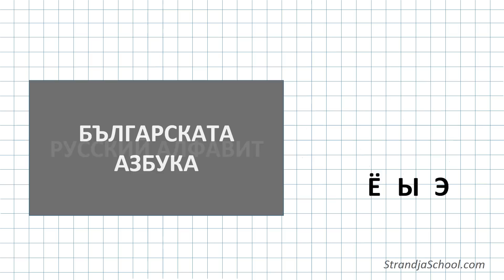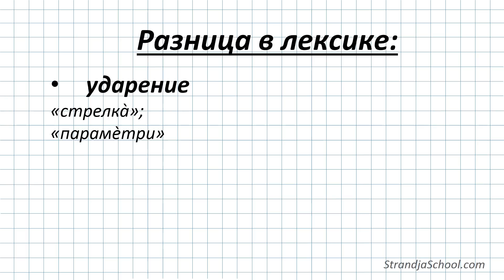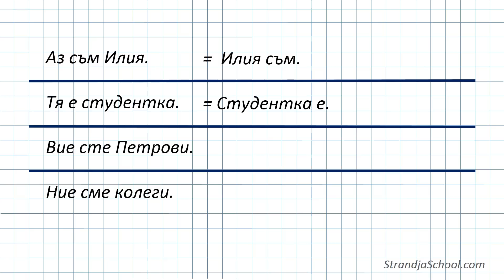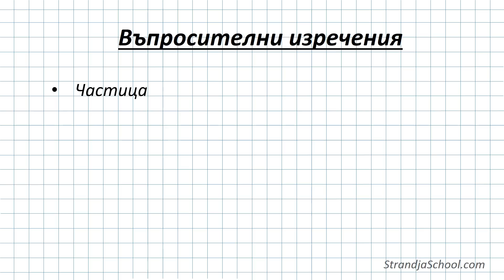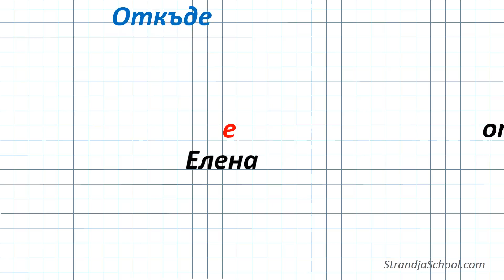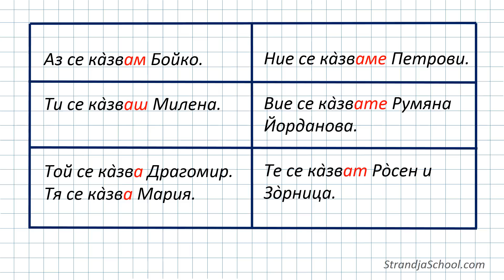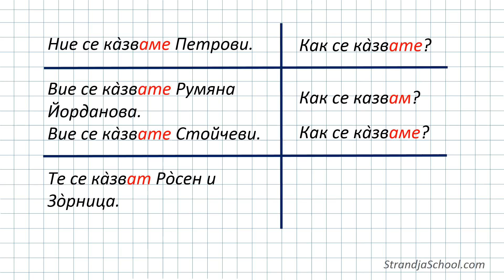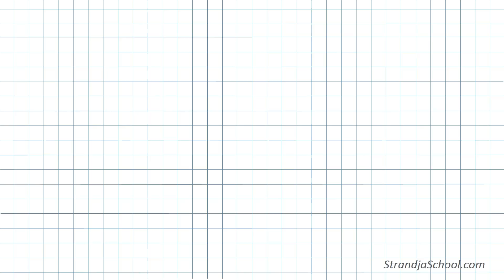Болгарский язык. Урок 01.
Болгарский язык онлайн для начинающих и совершенствующихся.

Вы можете перейти на наш сайт и на планшете, мобильном телефоне или стационарном компьютере пройти курс изучения болгарского языка.